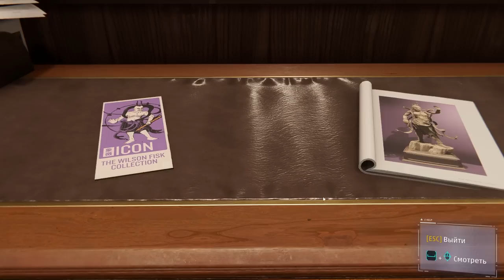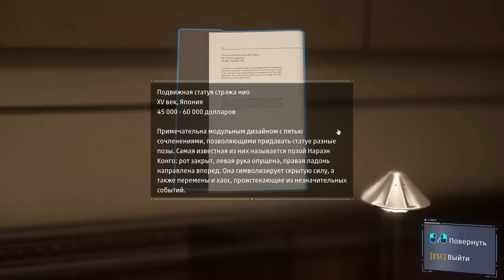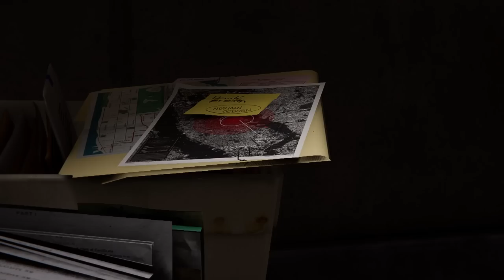МЕНІҢ ҚЫЗЫМА ҚОЛ КӨТЕРДІ ✦ 3 БӨЛІМ ✦ Marvel’s Spider-Man Remastered